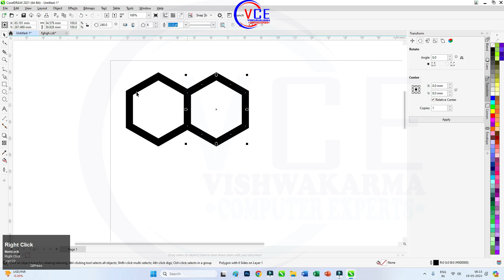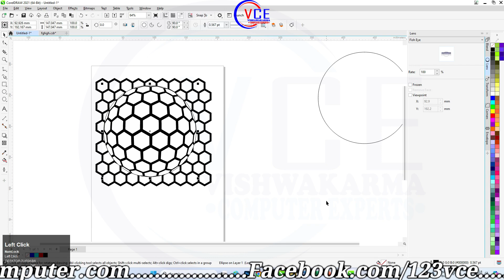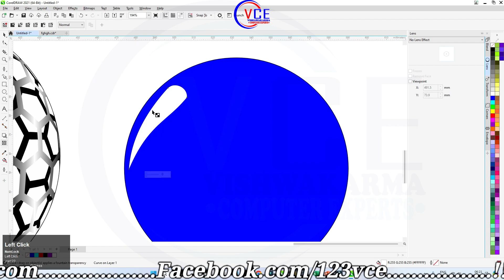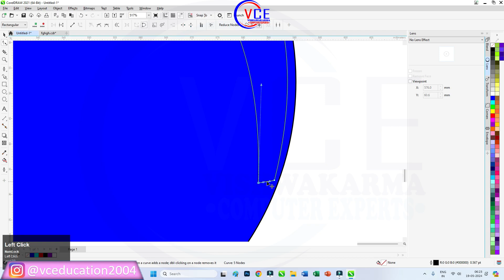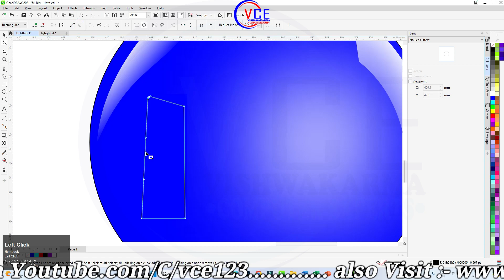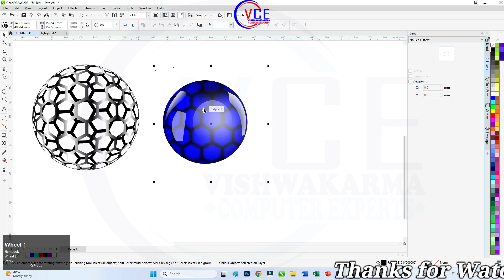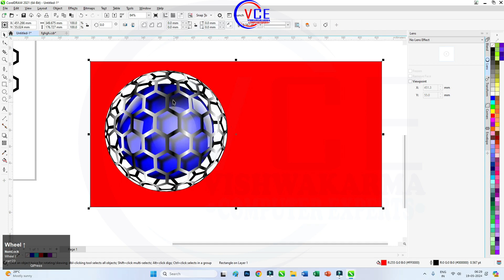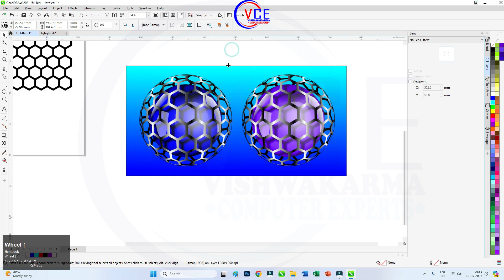Viral 3d circular Logo Design Trends in CorelDraw | CorelDraw Tutorial